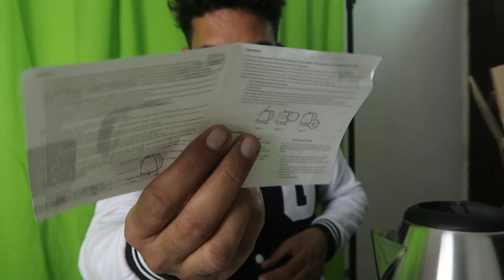Pigeon electric kettle 1.5 litre unboxing with water boil time in Hindi